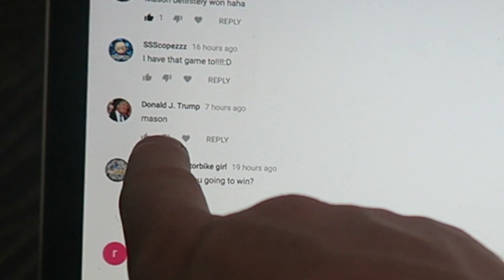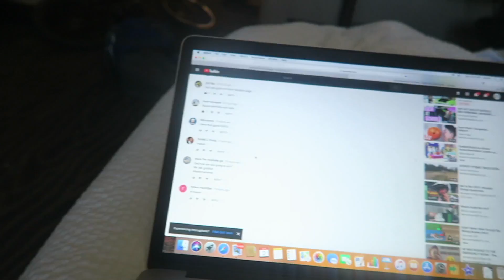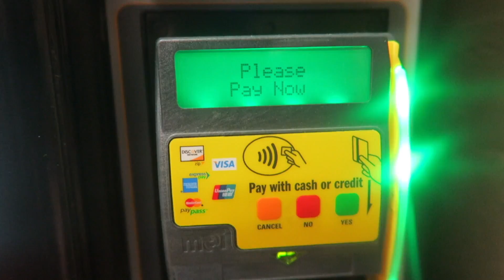Harry Bink Goes Crazy at Nitro Circus Live Show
But I think it is one of our best vlogs from last year so if you haven't seen it yet then give it a watch.  We captured some of the best FMX stunts at Nitro Circus in Eugene Or.  Harry Bink does some Dance Moves with Luke and Mason.  We also tried out our new bikes at the Skatepark.

New video coming tomorrow friends :-)

Welcome to The Vlog Epicness Channel!

We do Action Sports Family Vlogs that are usually built around Dirt Bikes, BMX and anything else that's awesome.